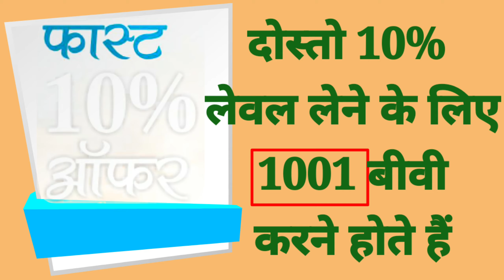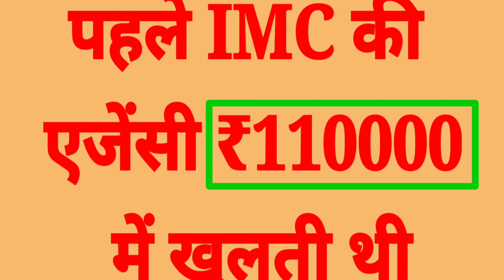IMC Offers JULY 2020 | IMC ने की ओफर्स की जबर्दस्त बारिश जल्दी करो कही छूट न जाये | (हिन्दी में)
IMC Offers July 2020 | IMC ने की ओफर्स की जबर्दस्त बारिश जल्दी करो कही छूट न जाये जून 2020 हिन्दी में

CONGRATULATIONS!! NOW YOUR COMPANY IMC IS PRESTIGIOUS MEMBER OF satisfied but takes pride to be part of IMC.

ALL INDIA EDUCATION & SUPPORT SYSTEM

 IMC ME SUPERSTAR  BANE OFFER 2020
 IMC BEST OFFER 2020
 IMC KA AAJ KA OFFER 2020
 IMC OFFER
 IMC JUNE OFFER 2020
 IMC BUSINESS JUNE OFFER
 IMC LETEST OFFER JUNE 2020
 IMC LETEST OFFER JUNE
 IMC OUTLET OFFER JUNE
 IMC 35% OFFER JUNE
 IMC KA NAYA OFFER 2020 JUNE
 IMC ALL OFFER 2020
imc offer
imc offers 2020
imc offer may 2020
imc offers march 2020
imc offers april 2020
imc offer may
imc offer april
imc offers january 2020
imc offers february 2020
imc offers this month